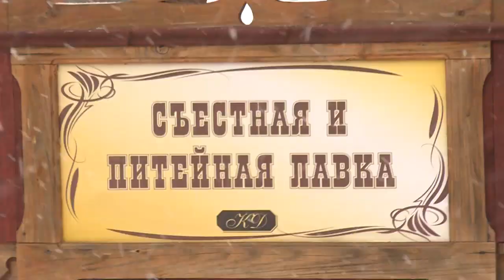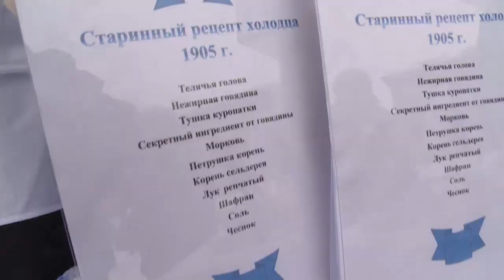Холодец-рекордсмен сварили в Павловском Посаде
Рекорд для книги Гиннеса. В Павловском Посаде прошёл ежегодный фестиваль холодца. На нём сварили самый большой холодец в мире. Победителя выбирали и по размеру, и по весу. В соревнованиях участвовали и две команды из Щёлковского городского округа. Подробности в нашем репортаже.